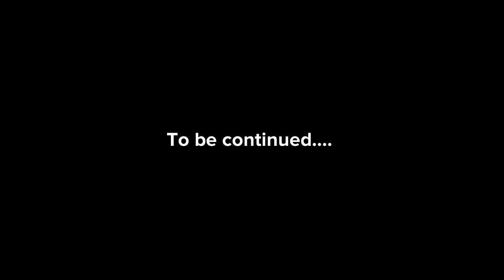The Truth Of Life Part 6